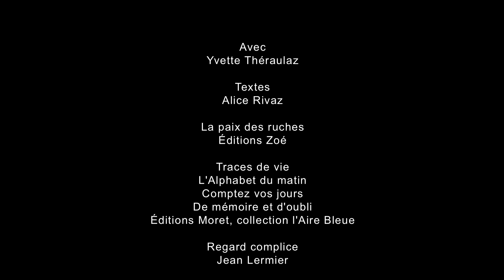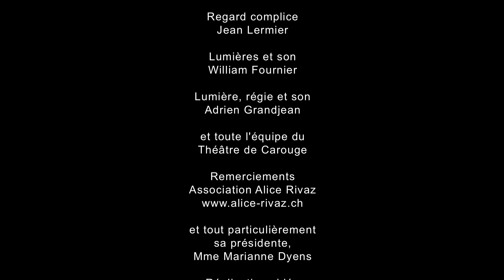YVETTE THERAULAZ lit ALICE RIVAZ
Réalisation Maurizio Giuliani

Une heure avec... Yvette Théraulaz, la grande comédienne lit des textes Alice Rivaz, un spectacle à découvrir du 17 au 26 novembre 2023 au Théâtre de Carouge
En 1947, deux ans avant Le Deuxième Sexe de Simone de Beauvoir, avant les romans féministes de la seconde moitié du XXe siècle, paraissait La Paix des ruches, roman de l'écrivaine vaudoise Alice Rivaz qui exposait déjà toutes les questions féministes, éclairées d'un humour décapant.
Accompagnée dans la préparation par Jean Liermier, la grande comédienne convie le public à une heure de bonheur littéraire pour cette 1ère édition d’Une heure avec...
Pour Une heure avec..., une personnalité choisit un texte qui lui tient à cœur, et nous en fait la lecture dans l’intimité d’un petit salon, d’une bibliothèque ou d’un recoin du Théâtre.
De quoi susciter l'envie d'en citer de larges extraits pour Yvette Théraulaz qui porte depuis longtemps, haut et clair, la parole des femmes. "C’est un texte extrêmement bien écrit, qui met le doigt, sans militantisme ni morale, sur une situation encore très contemporaine. Il s’adresse autant aux femmes qu’aux hommes, toutes générations confondues", relève Caroline Couteau, directrice des éditions Zoé qui en propose une réédition préfacée par Mona Chollet. (Isabelle Falconnier/Matin Dimanche)